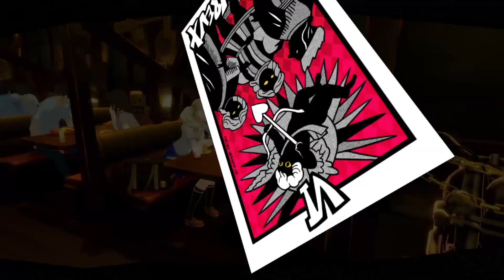Medjed - Persona 5 Royal Ep 50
A mysterious group of hackers challenges the phantom thieves.

0:00 - Yukatas
5:10 - Rain on Your Festival
8:40 - Medjed's Challenge
15:39 - School
20:24 - Time with Ann
25:51 - Time with Chihaya
31:30 - Velvet Room
32:42 - School
34:12 - Message From Alibaba
39:26 - Meeting at Leblanc